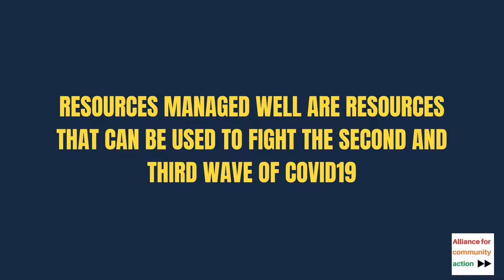Zambia has receivd over K6.3b in pledges but Min. of Finance had nt indicated the actual funds rec..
As of 31st July 2020, Zambia has received pledges in amounts totalling over K6.3 Billion. However, the Ministry of Finance had not indicated the actual funds received as of 31st July 2020.

Download the Interim Report of the Auditor General on the Audit of Utilisation of COVID-19 Resources

Pendelela is part of the COVID-19 Awareness project by the  Alliance for Community Action with support from the German Development Cooperation